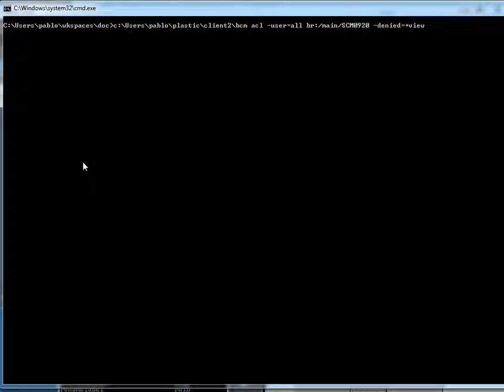Delete branch permissions in 3.0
While permissions can be set from the GUI, this video shows how to remove "view" permission to a branch so it is not visible anymore